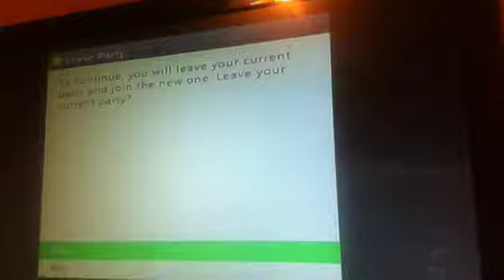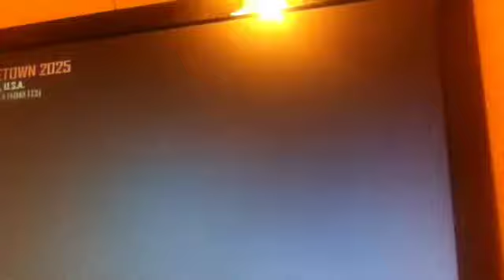Bo2 gamplay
Mmmmmmm that kill